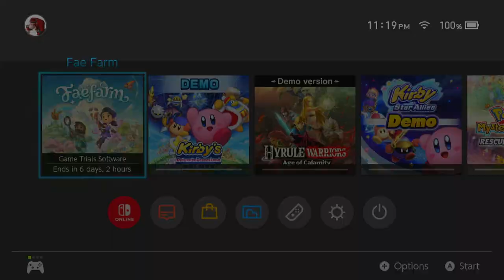Fae Farm Gameplay | No Commentary/Free-to-Use [Nintendo Switch Free Trail]